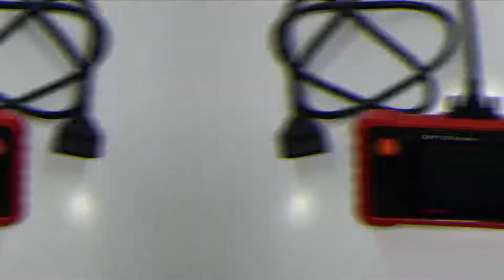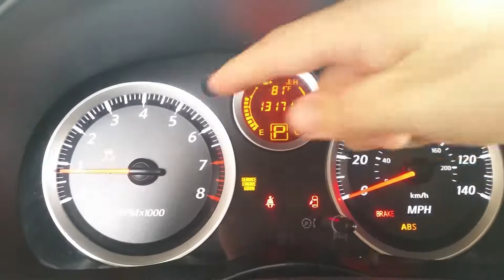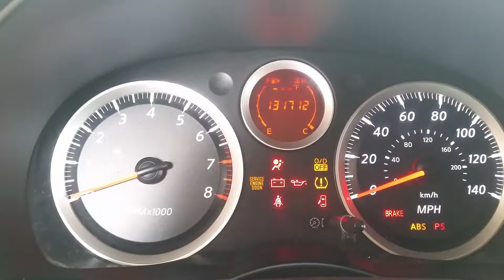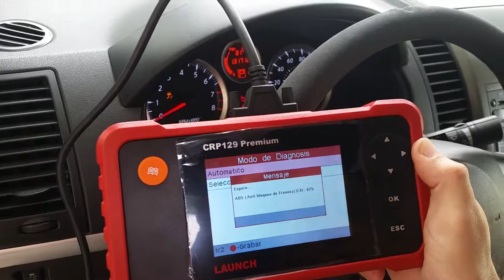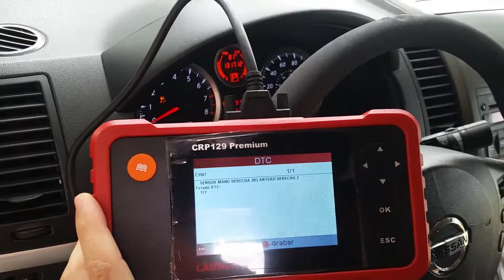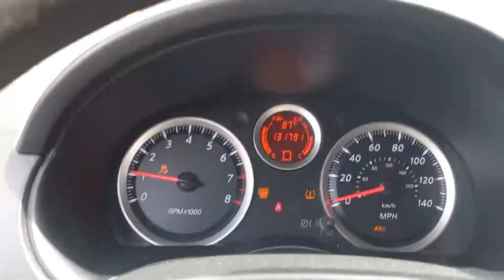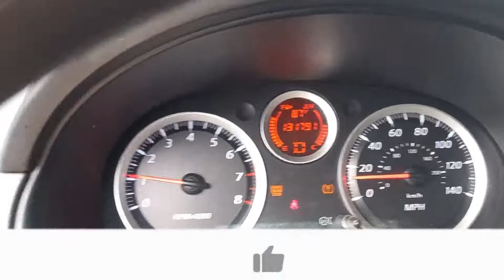PROBANDO ESCANER LAUNCH CRP129 + SENSOR ABS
El video muestra el diagnóstico realizado con un Escanner Automotriz – LAUNCH CRP129 Premium para detectar la falla y posteriormente la reparación del problema y pruebas funcionales del vehiculo.